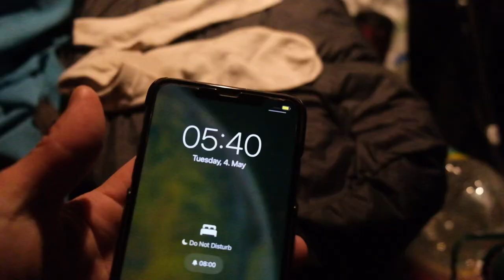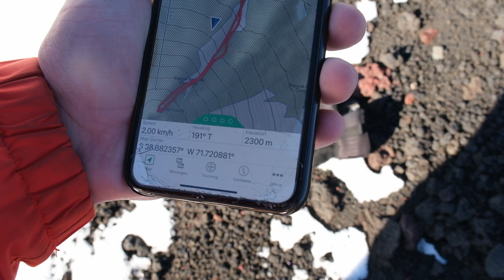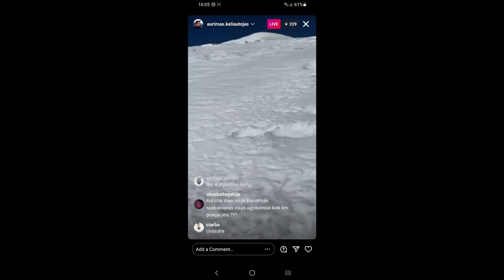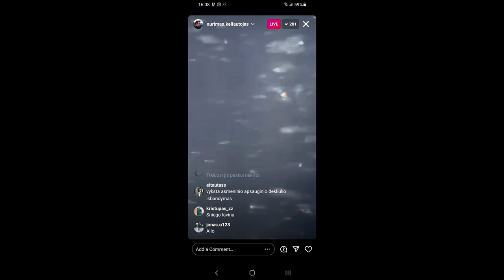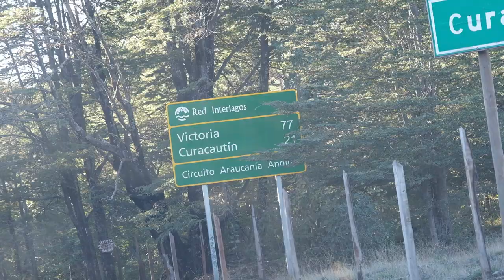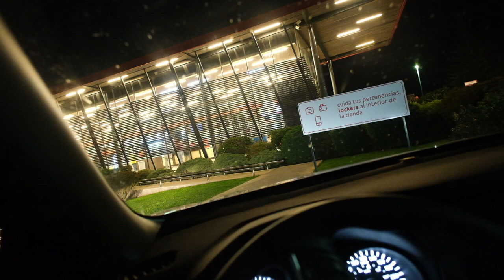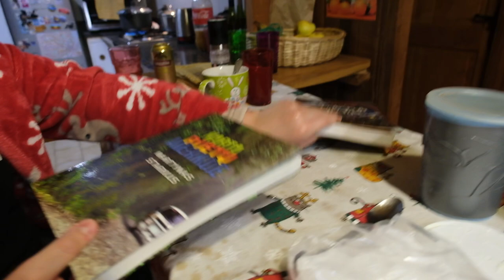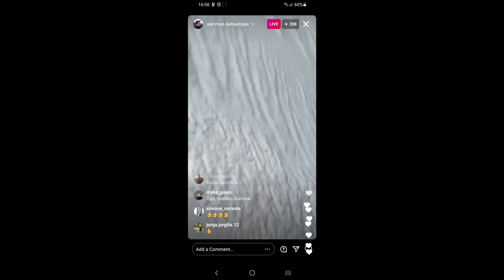Llaimos ugnikalnis ir netektis | Susitikimas su lietuviais